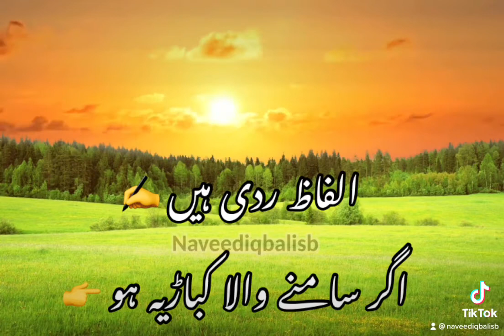Alfaz Radi Hain ( Naveed Iqbal Urdu Poetry )